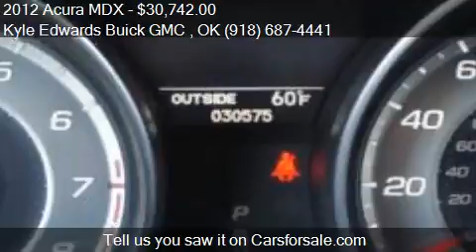2012 Acura MDX for sale in Muskogee, OK 74401 at the Kyle Ed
This 2012 Acura MDX is for sale in Muskogee, OK 74401 at Kyle Edwards Buick GMC .
Engine: V6 3.7L V6
Transmission: Automatic 6-Speed
Color: Gray
Mileage: 30575
Contact Kyle Edwards Buick GMC  1600 N Main Muskogee, OK 74401 to test drive this 2012 Acura MDX  today.